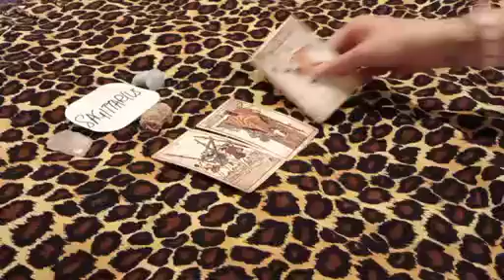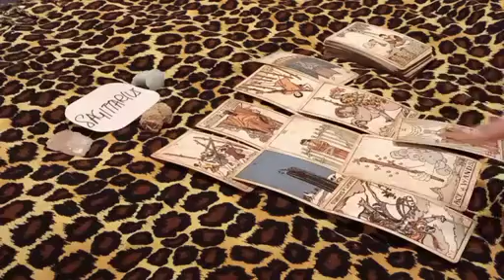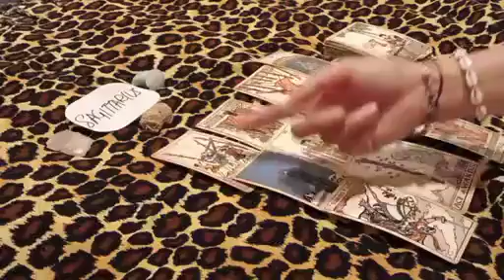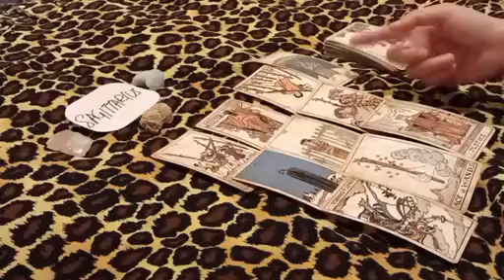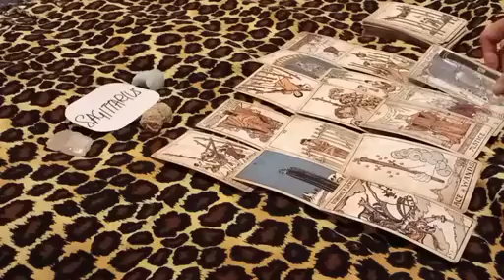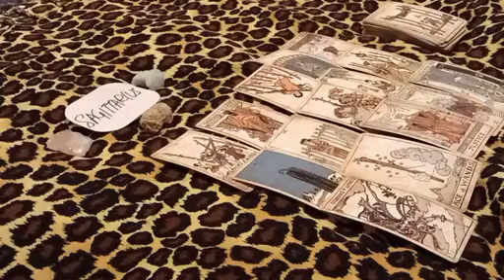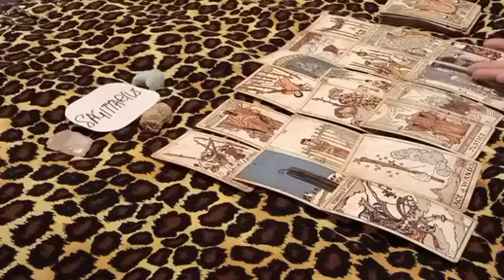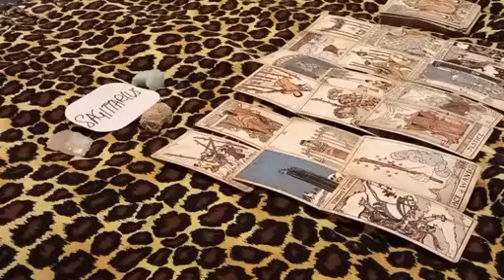SAGITTARIUS ❤️ SOMEONE'S PARANOIA MIGHT SABOTAGE THIS AND...❤️ NOVEMBER 2022 LOVE MONEY TAROT GUIDE